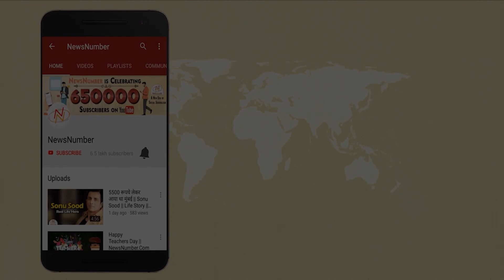Sidhu Moose Wala ਨਾਲ ਮਿਲਕੇ R Nait ਨੇ ਕੀਤਾ ਰੋਸ ਪ੍ਰਦਰਸ਼ਨ ਕਰਨ ਦਾ ਐਲਾਨ || NewsNumber.Com